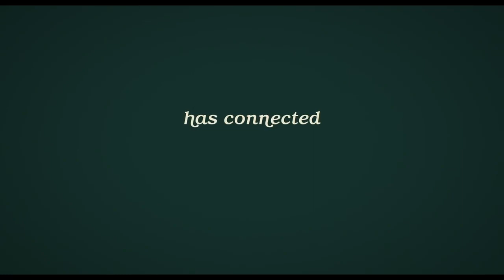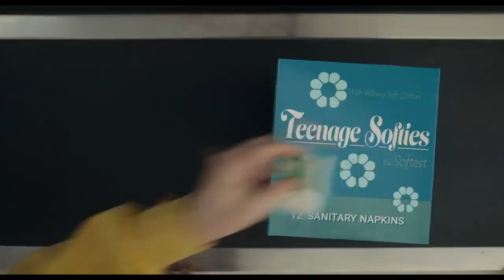Are You There God Its Me Margaret 2023 Trailer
movie Are you God? I Am Margaret , produced in 2023 in the United States, directed and written by Kelley Fermon Craig, this film is based on a book of the same name written by Judy Bloom, which was also published in 1970. The movie Are You There God? Its Me Margaret, which is a joint production series of two companies named Gracie Films and Lionsgate, was released on April 28, 2023 with a budget of 30 million dollars, and in total it only managed to sell 21 million dollars from its wide release at the box office. also obtained

All the stages of recording and shooting of the sequences of this movie were done in North Carolina and actors like Rachel McAdams, Kathy Bates, Abby Ryder Fortson, Benny Safdie, Al Graham, Mia Dillon, Jacoby Swain, Wilbur Fitzgerald played roles in it. have also paid